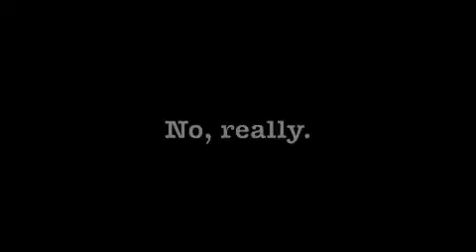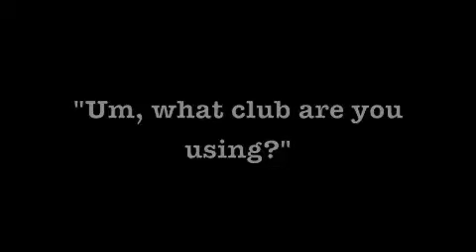Krzywonos Klassic 2012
Just a father, his offspring, and a little golf scramble on Father's Day.